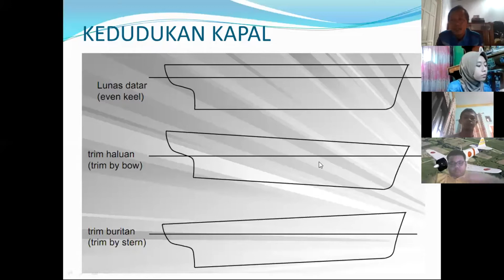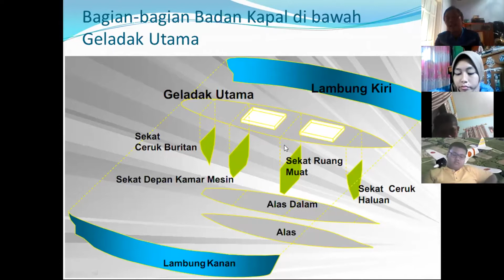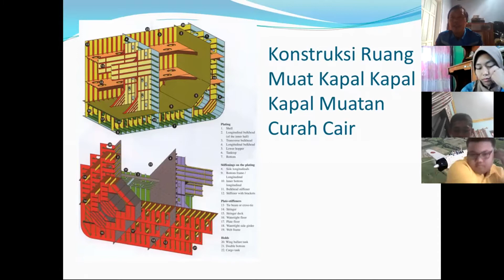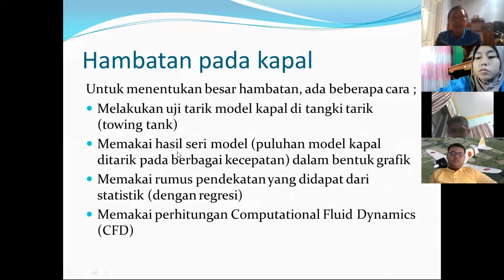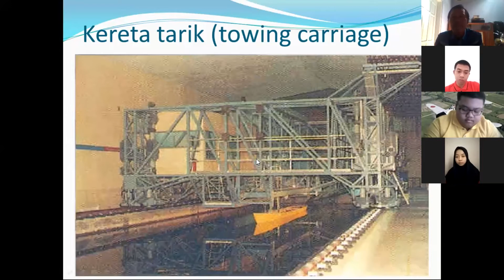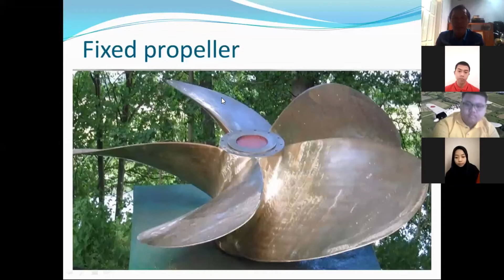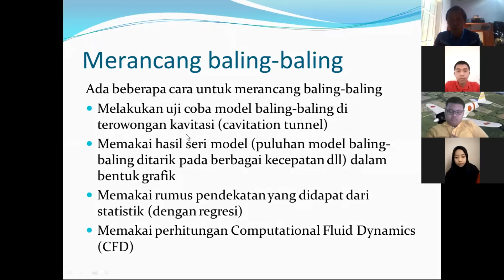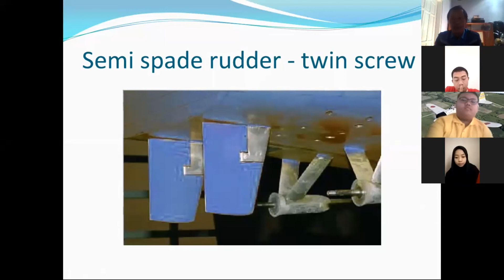Introduction To Marine Technology 2B - Introduction To Naval Architecture 2B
Rekaman Mata Kuliah Pengantar Teknologi Kelautan ke 2, Tema Pengantar Perkapalan 2B.
Pada tanggal 29 September 2021, pukul 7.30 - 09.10 WIB.